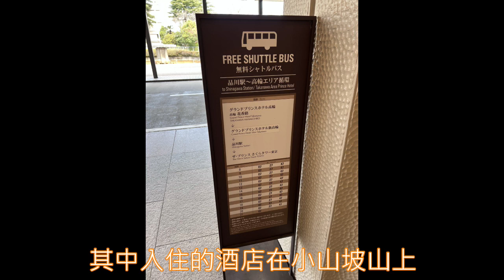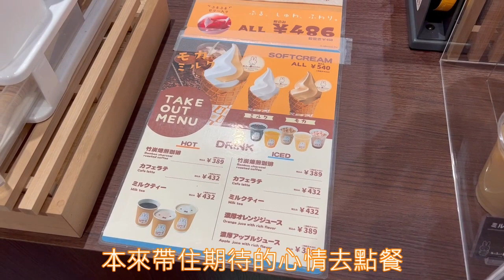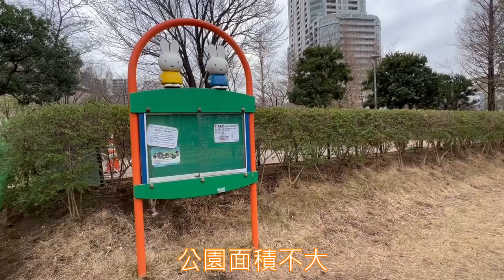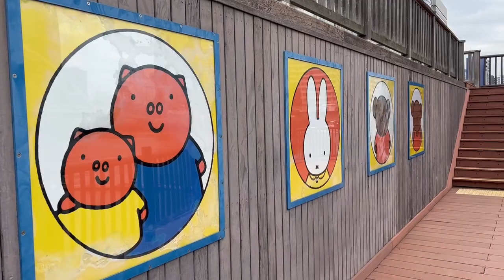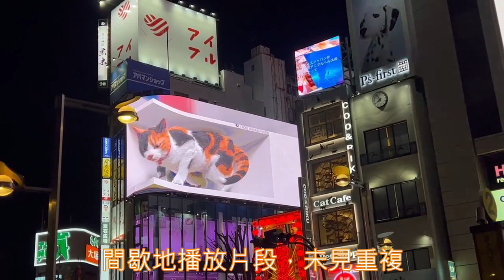[東京+近郊Vlog#2] 銀座Art Aquarium金魚展、Teamlab Planets、河津櫻、川越Miffy Storehouse Kitchen、品川Miffy Park、夾公仔機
酒店︰
- Grand Prince Hotel Takanawa

餐廳︰
- Torisei

公園︰
- Higashi Shinagawa Mizube Park